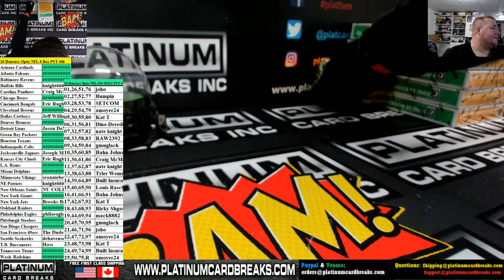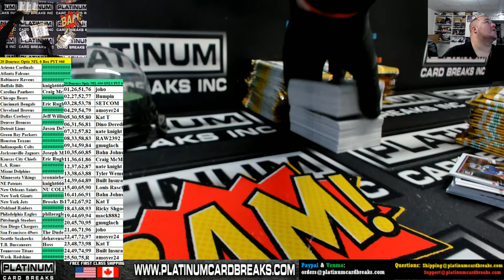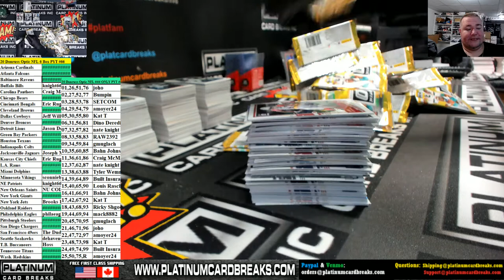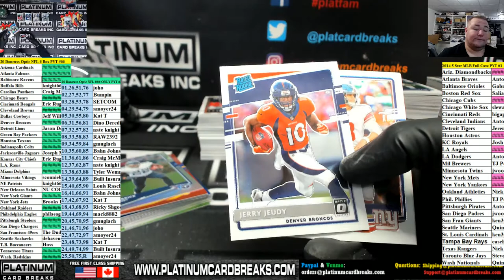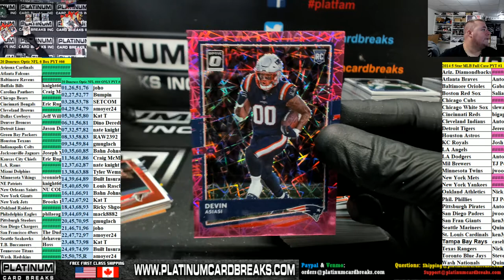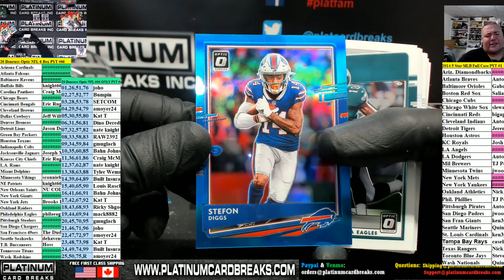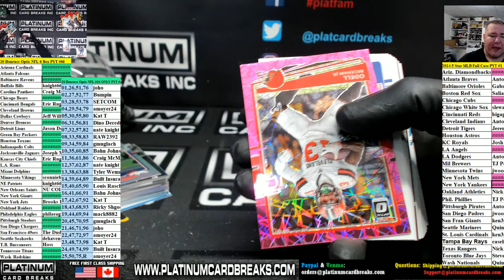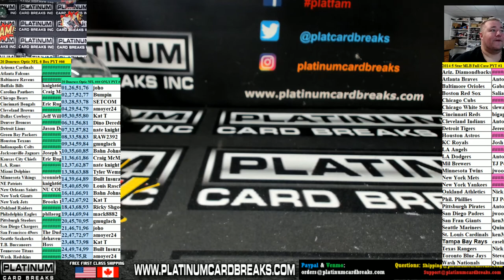20 Donruss Optic NFL 6 Box PYT #66